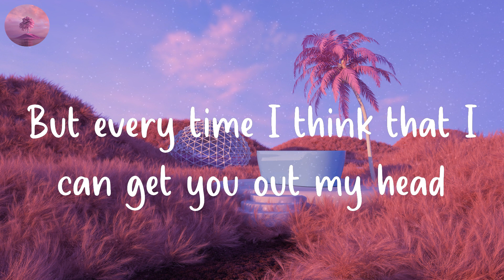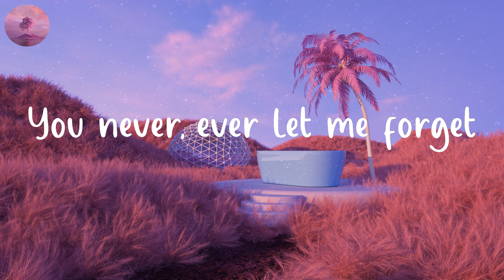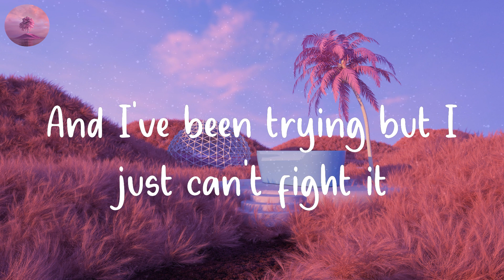Anne-Marie - Our Song (Lyric Video)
Our Song lyric by Anne-Marie